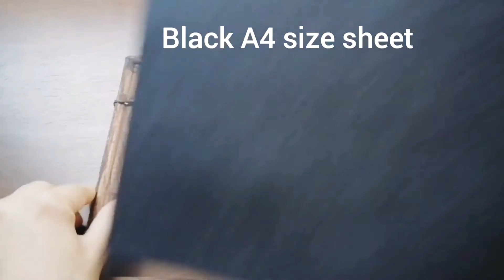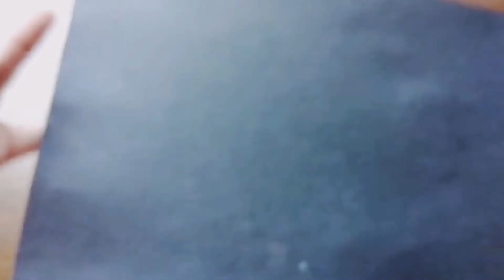decor Wall hanging decor from a old canvas frame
Home decoration from a old canvas frame.